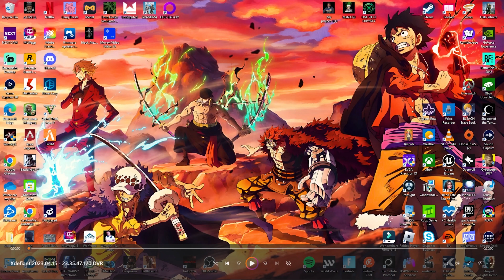XDEFIANT Echelon Faction SHOWTIME Map Gameplay [4K]